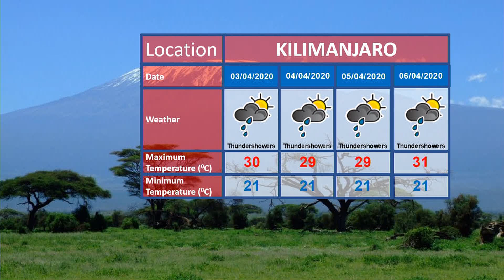WEATHER FORECAST 01/04/2020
Tanzania Weather forecast for the next 24 hours starting 21:00 hours of 01/04/2020 as presented by weather analyst Amina Saleh.